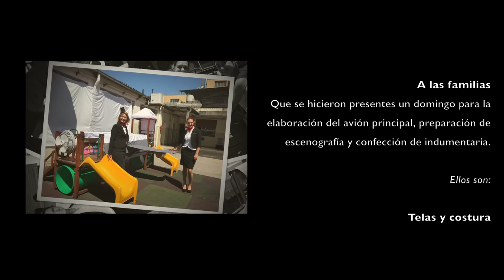"A Volar, a volar; con Jesús voy a viajar" - CREDITOS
Series: Videoclips
Important information:

HAG Producciones | HAG Fotografias | GV Design

General production: Sección 3ra A y B - IAF
Executive Production: Lizette Sand - Giselle Leguen
Photo: Hernando Gigliotti - Elisa Vilaltella
Camera director: Hernando Gigliotti
Camera 1/2: Hernando Gigliotti - Elisa Vilaltella
DronCam: Hernando Gigliotti
GoProCam: Hernando Gigliotti
OsmoCam: Hernando Gigliotti
Crowfounding: Fernanda Giacoia y Julián Lavagno
Voice on off: Elisa Vilaltella
Edition: Hernando Gigliotti
Studio edition: GV Design
Graphic and Printing: GV Design
Post-production: Hernando Gigliotti - Elisa Vilaltella
Optical media: GV Informatica
Transportation: S.E.R.